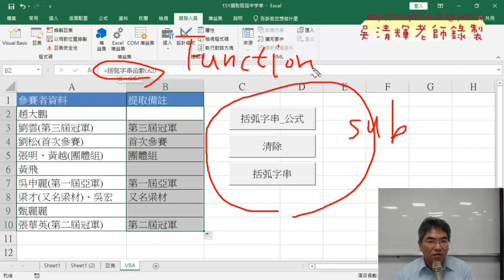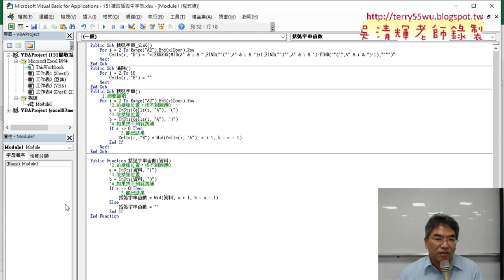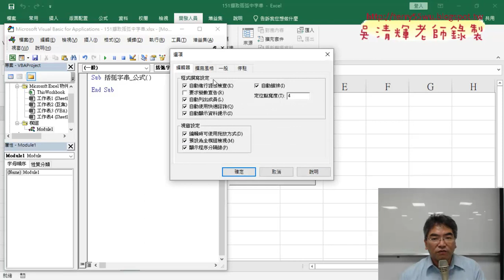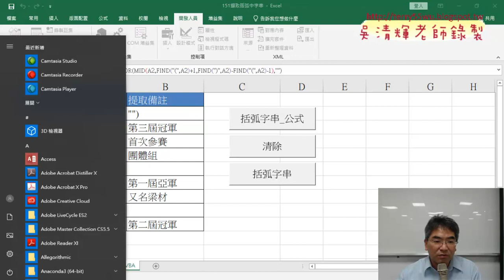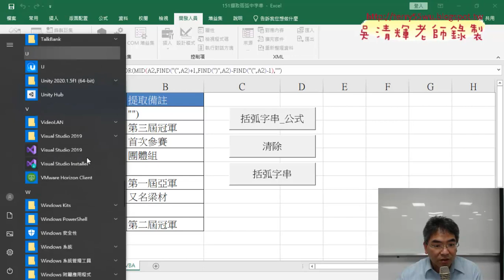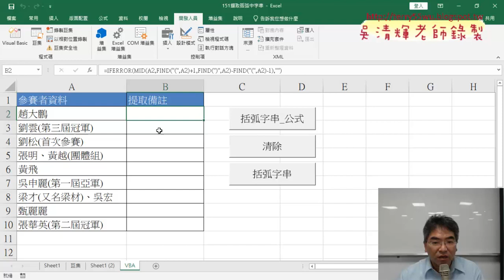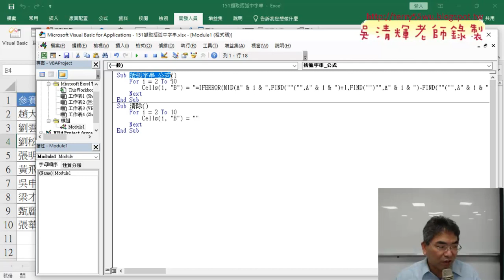03 撰寫VBA的SUB輸出公式與清除